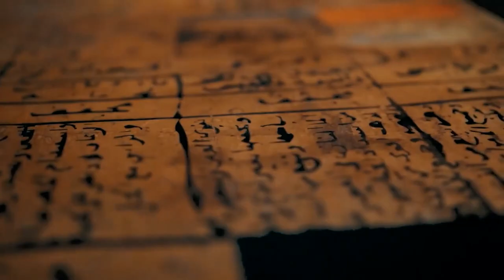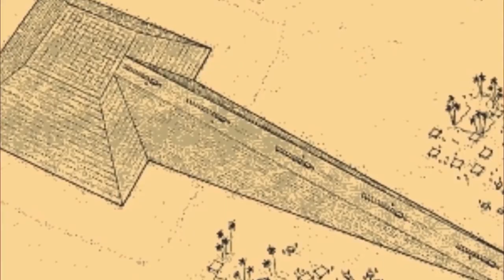Warriors of the Pharaohs: An Inside Look at the Ancient Egyptian Army